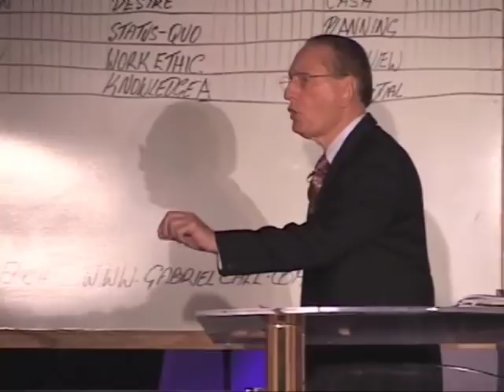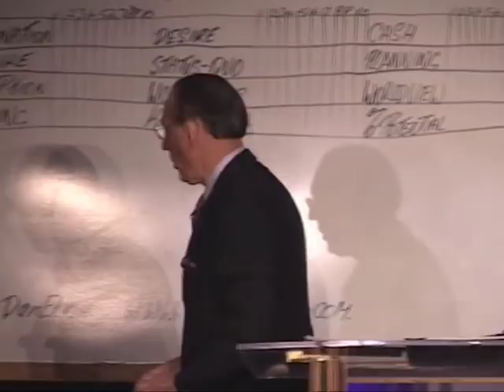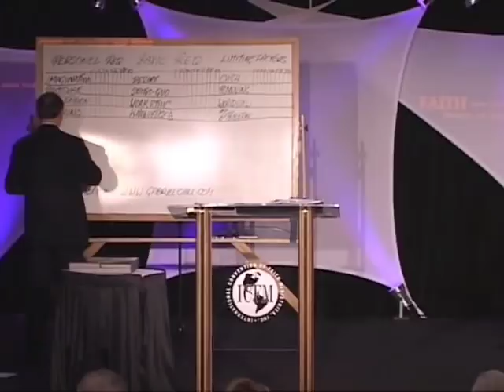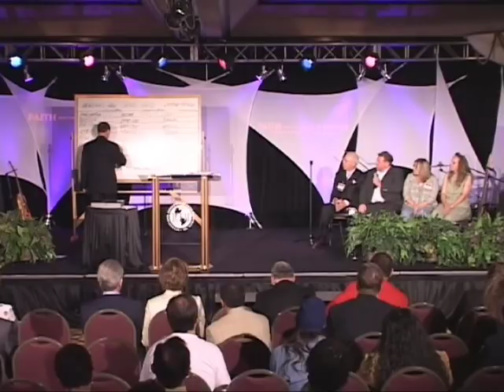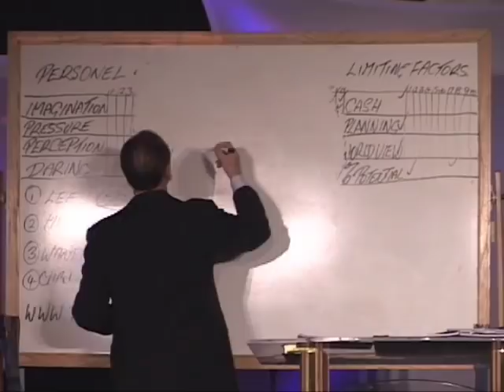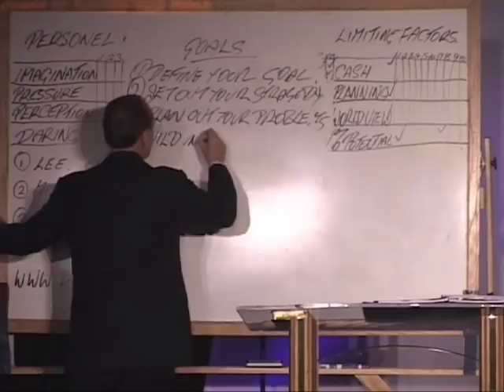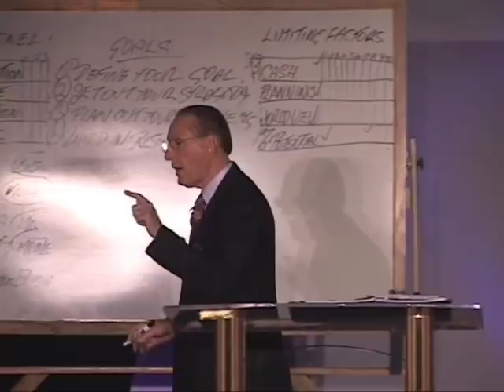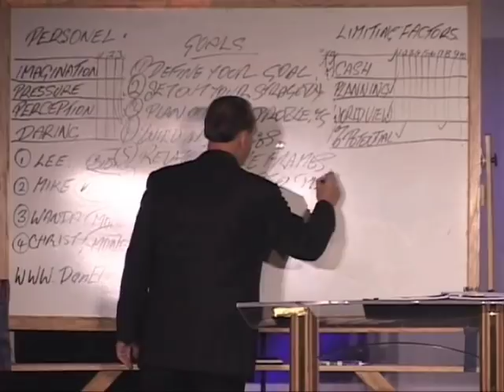2007 ICFM International Convention - May 09 - Peter Daniels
ICFM, International Convention of Faith Ministries